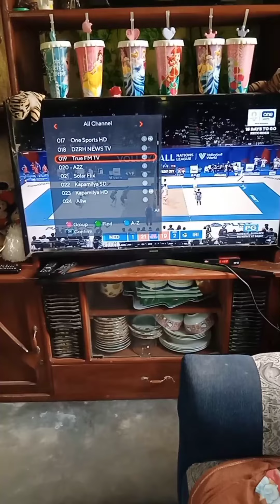Serviceyeow Brgy Sumpong, Malaybalay City,Bukidnon